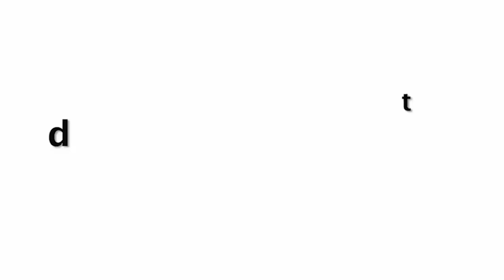Stunning Deepika Padukone In Red H0T Dress Shares Latest Photoshoot Promoting Gehraiyaan Movie